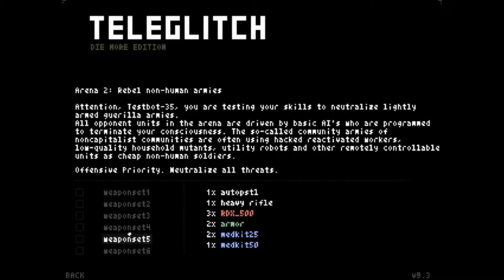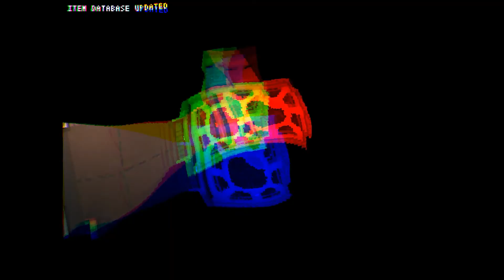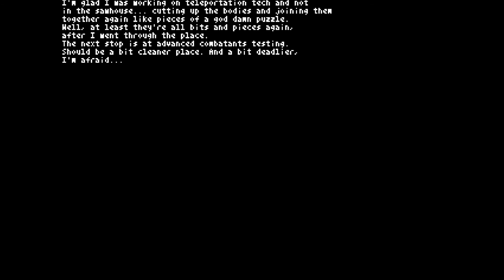Deadhand Plays Teleglitch: Die More Edition - Episode 35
These later levels have so many enemies I need to learn.